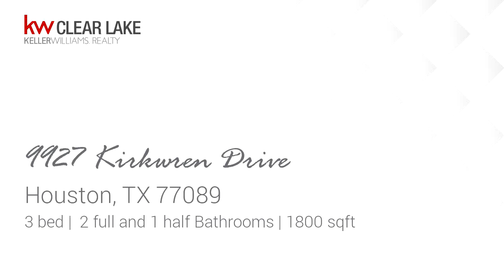Residential for sale - 9927 Kirkwren Drive, Houston, TX 77089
Spacious 2 story home in a great location! 3 bedrooms, 2.5 bath, new carpet, new appliances, fresh paint and so much more... This home is close to parks, dinning, shopping, and I45S.

Bedrooms: 3
Bathrooms: 2 full and 1 half
Square Feet: 1800
Price: $188,000

03/03/2019 02:08:47 am

Last modified: